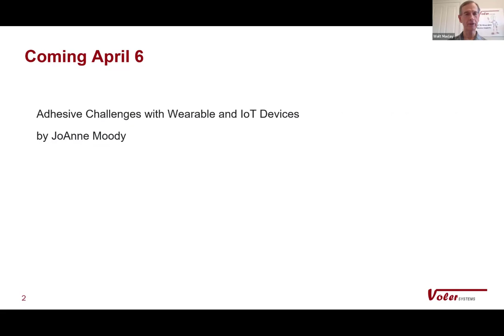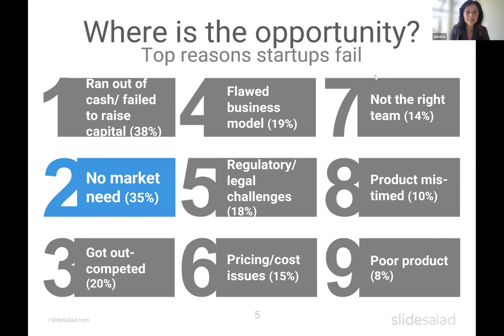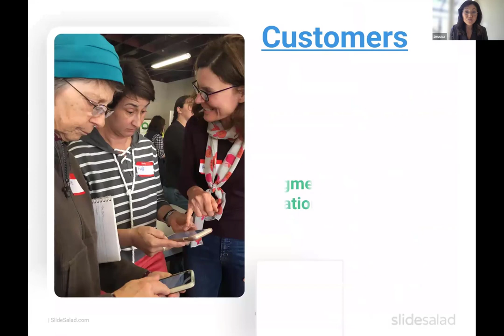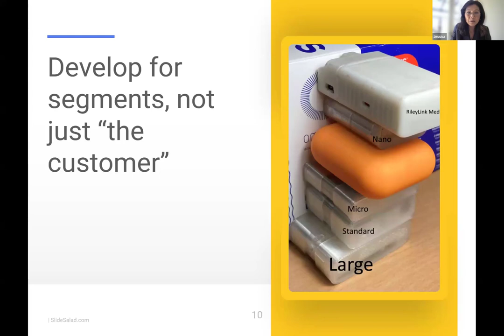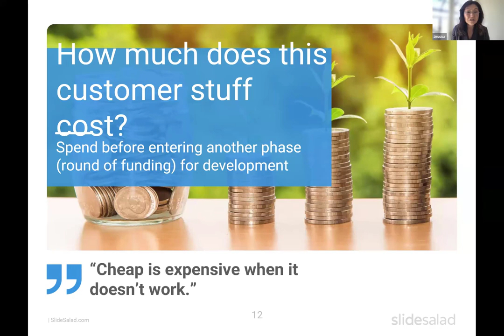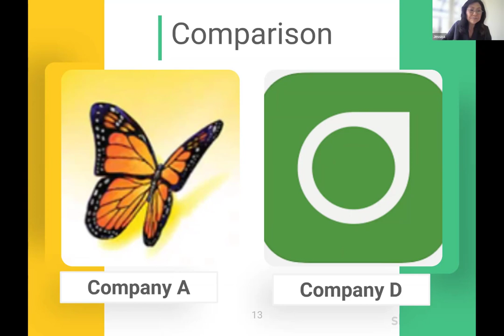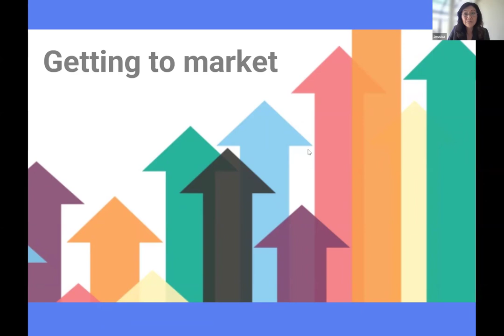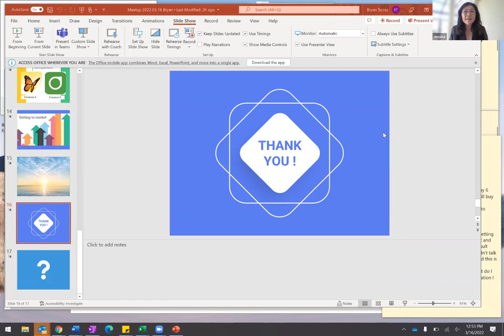Product Management: Top Ways to Successfully Market New Technology Products in Silicon Valley 2022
How to successfully bring a product to market?

In this video marketing expert, Jessica Ching talks about areas that should be considered when launching a product.in silicon valley

5:35 New technology for a successful product. Is new technology is the sole factor of a successful product?
6:46 Top reasons startups fail since 2018
7:52 Consider customers at every step from initial to final
9:20 Who are the competitors? The customer's definition of competitors might be different than ours.
11:57 Get knowledge about the market landscape ( Products or services of the same range)
14:23 Activities to be conducted around customers
19:30 Develop for market segments and not just for all customers.
23:40 Cost of knowing customers can be high but it really helps in planning
26:20 Importance of customer knowledge with example
31:20 Getting to market

About Voler Systems

We specialize in medical wearable and IoT devices. We’re experts in sensors, motion control, wireless communication, and ultra-low power electronic designs. We build wearable devices and home health devices for companies of all sizes.

We’ve worked for Siemens, Orbital, Philips healthcare, BAE systems, Stanford University. St. Jude Medical, and more.

We provide quality engineering consulting services for new product design that results in on-time, on-budget delivery to the market.